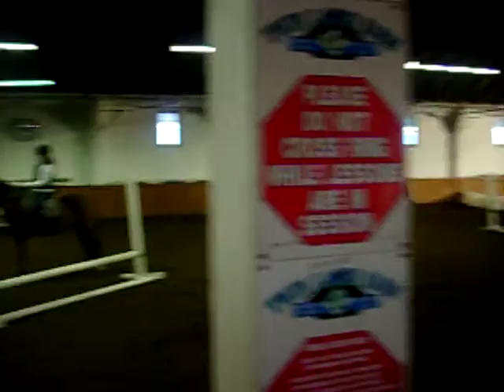Jess and Oliver -- 8/16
Video of Oliver and I. VIDEO FOR MYSELF ONLY